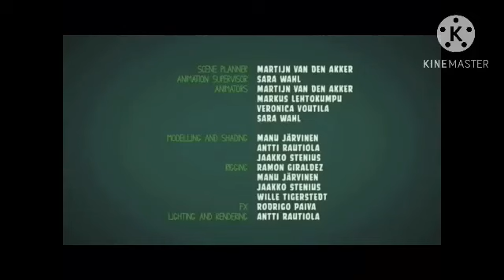The Bonzi Show Season 8 Episode 12 End Credits